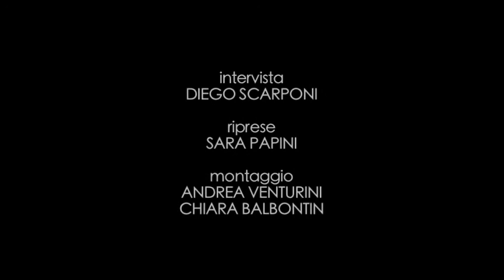FERRANIA A MEMORIA - ALESSANDRO BECHIS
--- ALESSANDRO BECHIS
0:14 : INGRESSO IN FABBRICA
1:00 : I PRIMI ANNI A FERRANIA
7:36 : LA MANSIONE
10:20 : FERRANIA E LA SUA FAMIGLIA
19:25 :LA SUA ESPERIENZA IN FABBRICA
25:52 : LA FERRANIA DI OGGI
27:30 : IL RAPPORTO CON I COLLEGHI
29:40 : LE LEGGENDE DI FABBRICA
31:31: GLI ULTIMI PERIODI
31:11: IL RICORDO DI UNA FABBRICA

Intervista
-Diego Scarponi

Riprese
-Sara Papini

Montaggio
-Andrea Venturini
-Chiara Balbontin

Alessandro Bechis entrò in Ferrania nel 1984. Già prima dell'assunzione, aveva prestato servizio per alcune imprese che svolgevano dei lavori nello stabilimento, ma fu solo con l'assunzione effettiva che le sue condizioni lavorative migliorarono, poiché si ritrovò a fare lavori più leggeri e compatibili con la sua invalidità. Inquadrato in un reparto di controllo di qualità delle stese, furono 15 anni molto entusiasmanti e di crescita. Nei 10 anni seguenti si occupò dell'ispezione  del materiale che veniva confezionato per poi essere avviato sui mercati. La storia di Ferrania è molto legata a quella della famiglia Bechis, suo nonno vi entrò al principio, nel 1917, e suo padre quando aveva solo 12 anni. La fabbrica è stata un appoggio sicuro durante gli anni difficili della guerra.